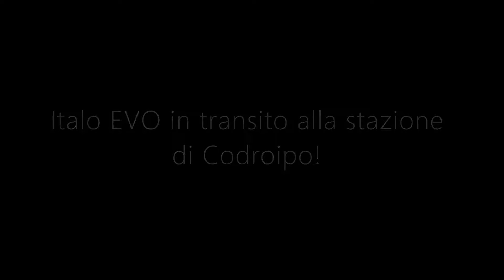Il sibilo notturno dell'Italo EVO!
Prime corse commerciali per l'etr 675 di NTV da Milano Centrale a Udine.